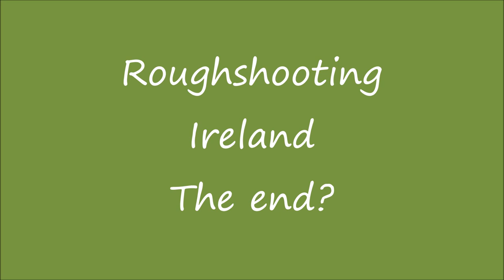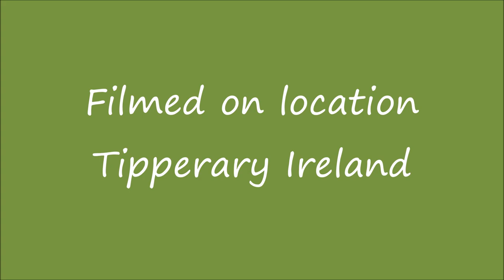Roughshooting Ireland,a dying tradition?